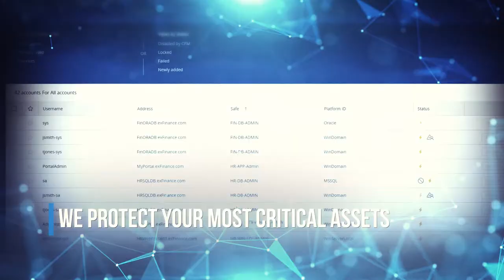Cyberark NL & Nordics at 600Minutes Cyber Security 2020, The Netherlands (Spotlight)